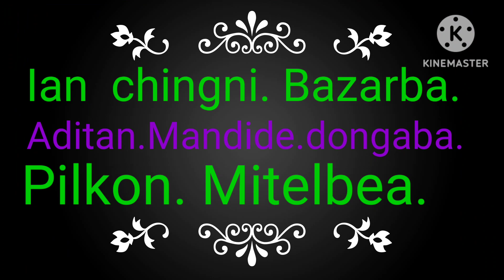GONDU= BAZAR. WAGEBOKGRI...